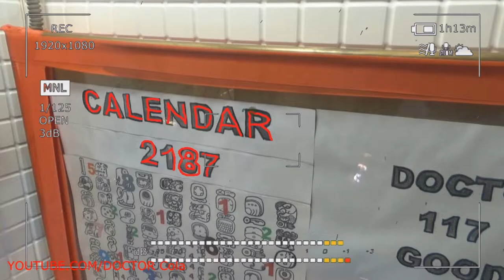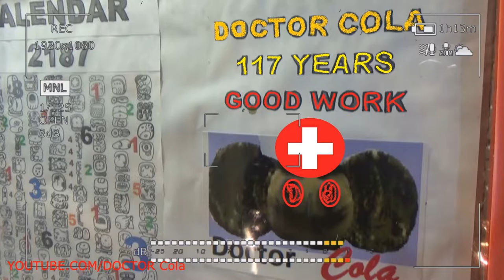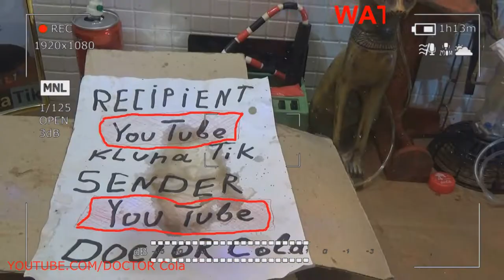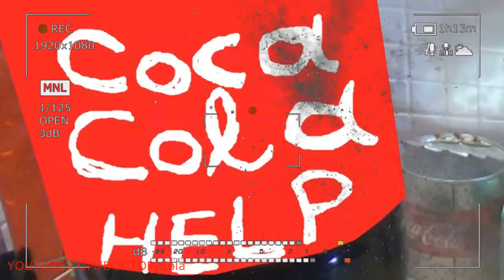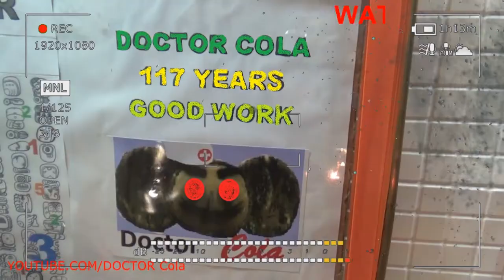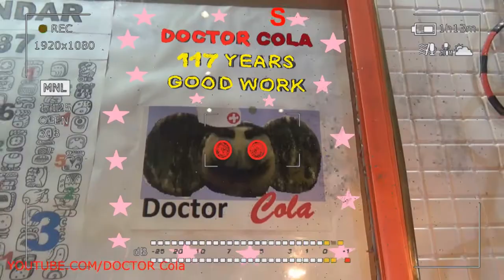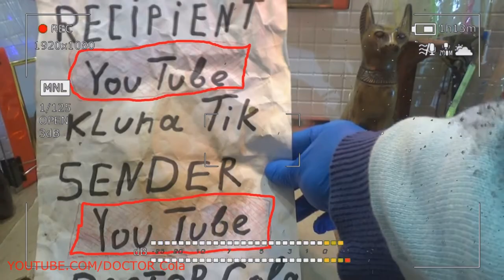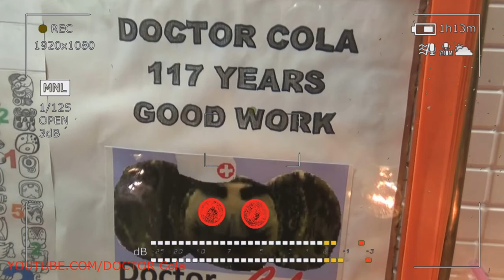Scary Superhero – Scary Future World – Scary Stories Superhero Trailer #11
Scary Superhero! Scary Future World!  Scary Stories Superhero Trailer!
Walt Disney Animation Studious was founded in 1934 and its first work was the cartoon Snow White. “Incredible,” you think, “while others mastered black and white production, paints reigned here.” It was Walt Disney Animation Studious that became the pioneer in the use of Technicolor technology and this is not the last achievement of the company. In 1986, the studio became part of the huge corporation The Walt Disney Company.
Work with a multi-faceted camera, the introduction of photocopying, digital technology - Walt Disney Animation Studious managed to overtake all competitors. Needless to say, “Beauty and the Beast” became the first animated film nominated for “Best Film of the Year”, and “The Lion King” still holds the championship as the highest grossing animated cartoon film. Did you cry too when you watched it?
Speaking of Warner Bros. Cartoons, it’s impossible to ignore Looney Tunes, because it was this animated series that not only became a parody of Walt Disney’s creations, but also presented Bugs Bunny, Duffy Duck, Will I. Coit, the Tweetie canary and more. Amazing, funny and sometimes annoying characters were created by the talented Leon Schlesinger in 1930.
But in general, the story of Warner Bros. Cartoons began with the animated series Merry Melodies. A series called It’s Got Me Again! was first nominated for an Oscar as "Best Animated Film." Looney Tunes, like Merrie Melodies, aired until 1969. In 1980, Warner Bros. Animation became the successor of Warner Bros. Cartoons and gave us the restless "The Adventures of Tom and Jerry" (2006).
PIXAR Studio was founded in 1979 by George Lucas as part of his corporation. In 1986, the company was bought by Steve Jobs for a ridiculous price (by modern standards) - $ 5 million, but in 2006 Walt Disney Pictures bought PIXAR for 7.4 billion.
Considering box office receipts from the studio’s most famous works, such as Toy Story, Finding Nemo, Monster Corporation, this is the most successful company from the commercial point of view in the history of cinema. In addition, PIXAR is releasing software that has been successfully implemented in the films Titanic, The Lord of the Rings, and The Matrix.
Fans of Japanese animation are certainly well acquainted with the magnificent work of Studio Ghibli. It was founded in 1983 by Hayao Miyazaki, screenwriter and director. The first work was a full-length painting, Nausicaa of the Valley of the Winds, inspired by Antoine de Saint-Exupery. Miyazaki sought to create a studio that will produce high-quality Japanese animation.
Despite the huge risk, Studio Ghibli was waiting for a huge success. Among the most famous works: “Princess Mononoke”, “My Neighbor Totoro”, “Spirited Away”. In recent years, Hayao Miyadzake has increasingly mentioned leaving the profession. His final work was the painting “The Wind is Getting Stronger” (2013), dedicated to airplanes, the main passion of Miyazaki himself.
DreamWorks Animation SKG was founded in 1994. The first works of the studio were dramatic hand-drawn paintings "The Prince of Egypt", "The Road to Eldorado", "Spirit: the soul of the prairies." This is a hallmark of the studio, which today is called "classics."

However, then the philosophy of animated paintings changed somewhat, and the scriptwriters relied on humor. So there were "Shrek", "Kung Fu Panda", "Megamind", "Madagascar", "How to Train Your Dragon" and other popular paintings.
The English studio Aardman Animations was created in Bristol in 1972. The most notable works, of course, are the Nick Parke series on the adventures of Wallace and Gromit and "Chicken Run Escape." The reputation of the studio was built over the years. Aardman Animations works in a recognizable genre that cannot be mixed up.
Italian studio Rainbow S.r.l. founded in 1995. It gained the most popularity thanks to such animated series as “Magic Poppixi” and “Winx Club”. In Russia, the Winx Club - Sorceress School is in great demand among young girls, and Rainbow S.r.l. is famous. growing every day.
The animated film earned more than $ 700,000 in Russian box office, which at that time was a real record. In 2003, the painting Alesha Popovich and Tugarin Zmey was released, followed by Dobrynya Nikitich and Zmey Gorynych and Ilya Muromets and Nightingale the Robber. Stories about heroes, retold in a modern way, not only paid off at the box office, but also won the love of a Russian audience of any age.
Blue Sky Studios is a subsidiary of 20th Century Fox. Founded in 1987, the studio was engaged in the production of commercials and special effects for the cinema. However, in 1997, it was bought by 20th Century Fox and Blue Sky Studios focused on creating animated films.